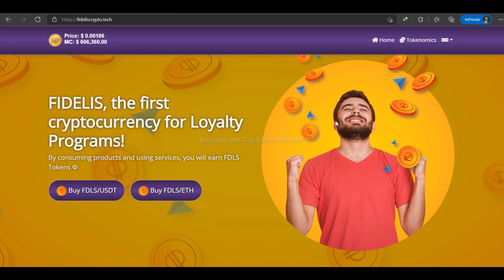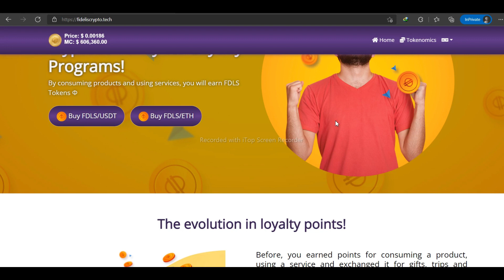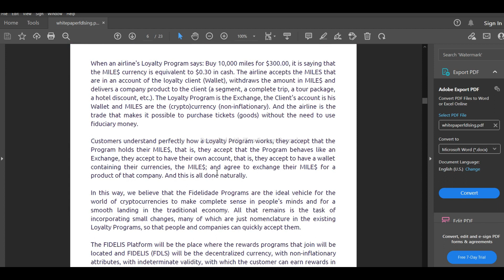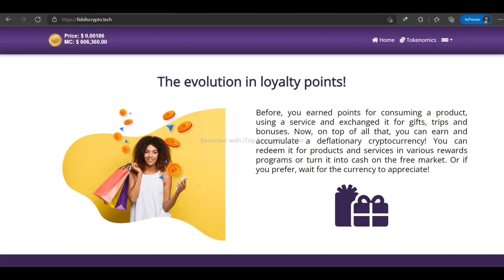Fidelis Is A Great Loyalty Program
Fidelis Crypto is a community-based cryptocurrency reward platform that rewards users for expressing their thoughts and opinions. So, if you have an opinion on any cryptocurrency topic, share it with fidelis crypto and get paid! The Fidelis ecosystem connects crypto communities with businesses and their existing reward systems. These crypto communities are rewarded for completing surveys, trying new products, making purchases, and engaging in other brand engagements by receiving tokens, while the company gains important information about how their customers use their products.

☆ Author Details ☆
BitCoinTalk User Name: cryptoVinc5599
FDLS address on Coinsbit:
0xFA3Bc9Ee542E6320b88f9DD771b6A50F929d0b54